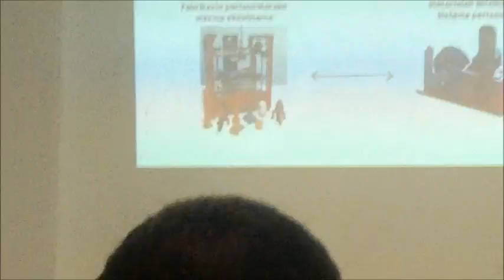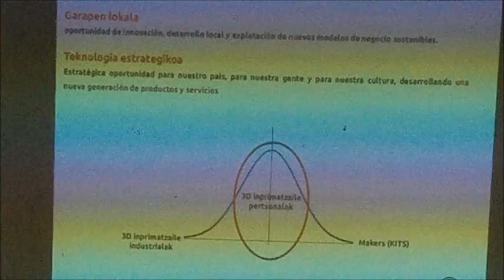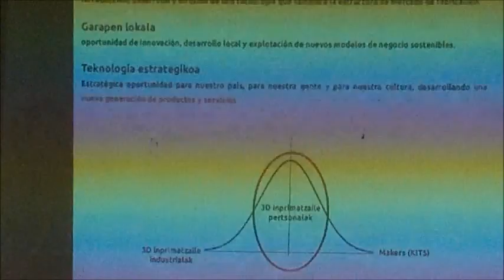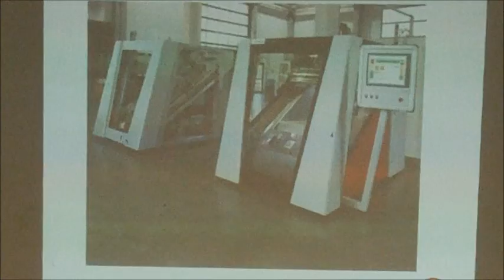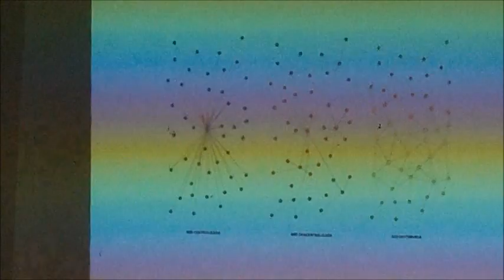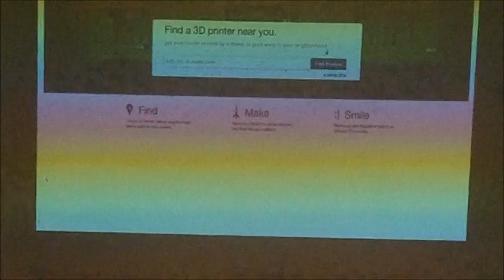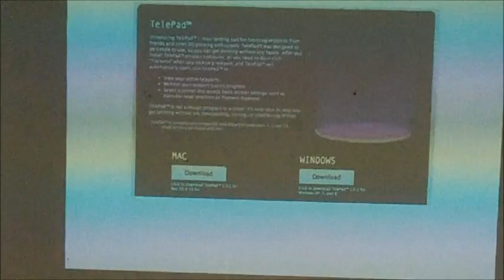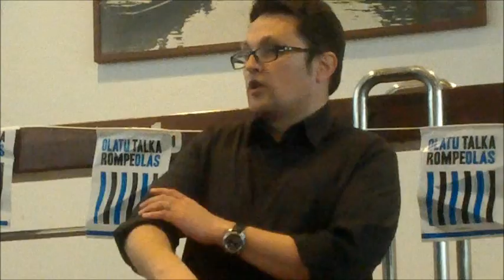Tumaker 3D inpresioa Eraldalab Donostia 2013-5-25